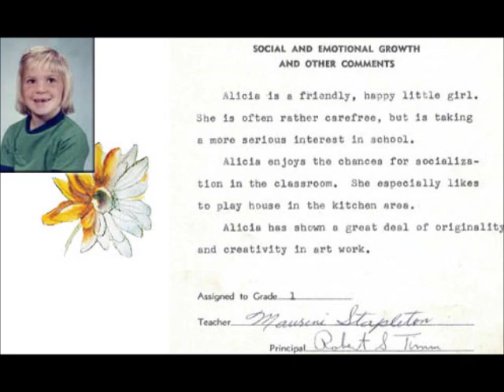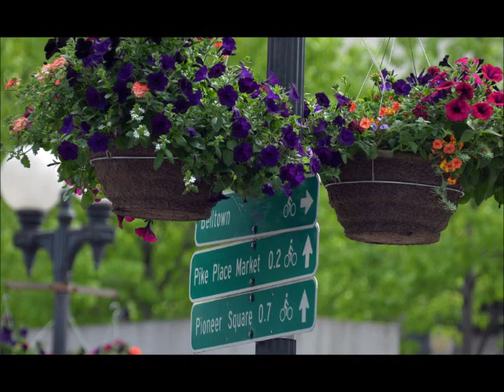Where I'm From (Home Sweet Home)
Born of homesickness, this song by Ali Gilmore is an homage to her home town of Seattle/Everett and its surrounding areas.

Photo Credits:
Braden Leigh - Forest Road
McKinley Arborists - Dogwood Tree
Ali Gilmore - Bicycles by Bainbridge Ferry
Komo News/Scott Sistek - Super Soggy Seattle
My Greenlake website - Sunny Greenlake
Unknown - Kayaking
Port of Everett - Jetty Island
Ken Lambert -- Sea Lions
Port of Everett -- Singing Sea Lion
The Hiker Mama -- Hiking Kids
Unknown -- Forest Lined Road
Debbie Huang -- Little Strawberry Picker
Emma Bradshaw - Blonde Boy With Blackberries
Wikipedia -- Downtown Everett
Ivars -- Komo News -- Ivars Billboard Hoax
Wikipedia -- Everett High School
Arthur Ruckle -- Friends Reunion
View Ridge Grade School -- Ali in the First Grade
Whidbey Camano islands website - deception pass bridge
Margaret Lum -- Mar's Childhood Home
Rod Mar -- Zombie Space Needle
Dick's Drive In - 60 Years and the 12th Man
Fremont Market website -- Fremont Sunday Market
Fremont Outdoor Movies website -  Fremont Outdoor Cinema
Bubba Harmon (Bubba's Garage Blog) -- The Tallboys Buskers
Darren McCarra - Sheep Farming in Ireland
Capri website - Isle of Capri
Wikipedia - Shibuya Crossing  in Tokyo, Japan
Debbie Cavanaugh Riebe  - North Cascade Highway Loop in Autumn
Salish Sea Brewing Company -- Edmonds Joe testing the IPA
Seattle PI -- Dave Neihaus/Mariner Fan...My Oh My
Unknown - Superbowl Champs
Brandon Bleek -- Sounders Fans "Seattle Til I Die"
Unknown - Snoqualmie Falls
Unknown - Sevens Pass
Audrey Gervasi -- Spray Park, Mount Rainer
Dicken Bettinger - Tulip Fields
Tour Factory website -- Harborview Park
Jordan Stead -- Seafair Pirates
Ali Gilmore - Bainbridge Island Ferry
Unknown -- Pike Place Market Sign